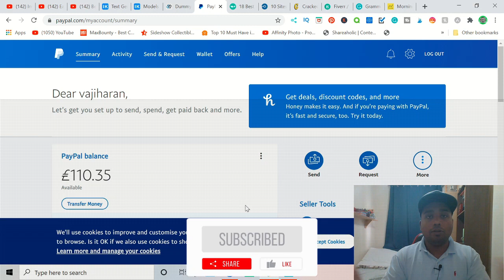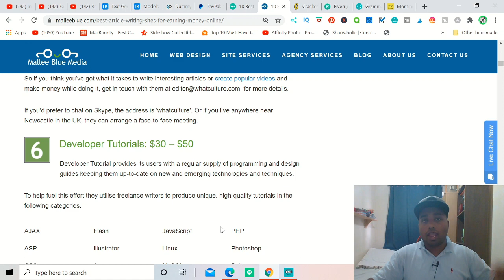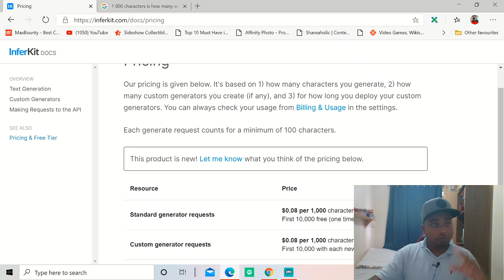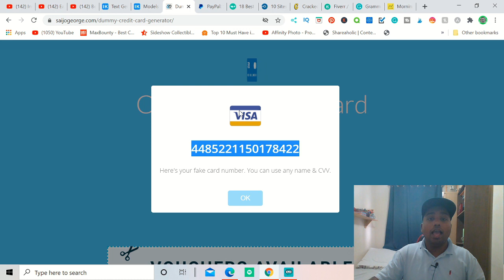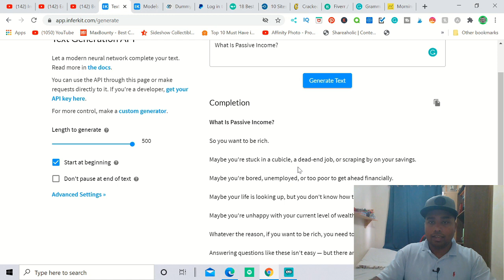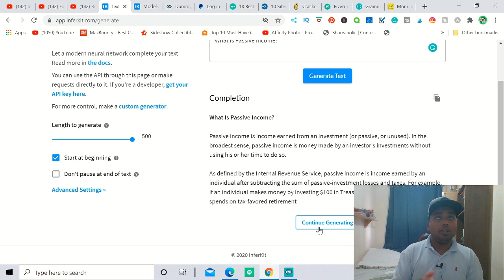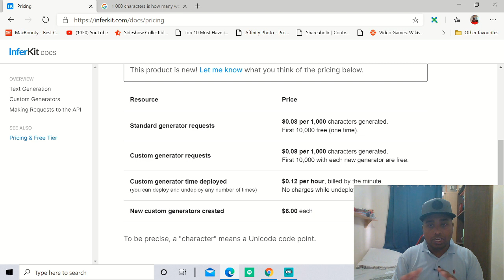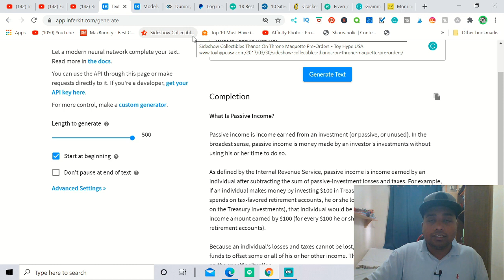Make Money $110.35 Copy And Paste Articles Using Ai [Make Money Online Fast 2020]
Make Money $110.35 Copy And Paste Articles Using Ai [Make Money Online Fast 2020]. Earn money online writing articles and copy-paste article. copy and paste your own articles but you're not going to write the articles. The advance powerful AI will write your articles on any topics.

The website inferkit.com developed advances AI, which auto-generate articles on any topics. only things the software requirement is a title or couple sentences related to your articles. once you provide that information, it will generate the articles in minutes. if you don't like the articles you can always generate new articles for the same topic.

1. Offer article writing gigs on Fiverr for $5
2. Write articles for the following website and earn $100 to $300
Wow Women on Writing pays you: $50-100
Strong Whispers pays you: $50 – $150
Link-Able pays you: $100 – $750
Cracked pays you: $100 – $200
Watch Culture pays you: $25 – $500
B. Michelle Pippin pays you: $50 – $150
Metro Parent pays you: $50 – $75
Uxbooth pays you: $100

inferkit Ai is free for first 10000 characters and then they charge $0.08 for every 1000 character. for full workout watch the video.

BEFREELIFE - I created this channel to record my real progress to become an entrepreneur. i don't make millions of dollar, and I don't sell any courses. All i do is making videos when I learn new information like make money online method, investment, self-help and much more.

I am trying to upload one video per day. Also, when I reach 1000 subscribers, I do the money giveaway.

➥➥➥ FOLLOW ME ➥➥➥